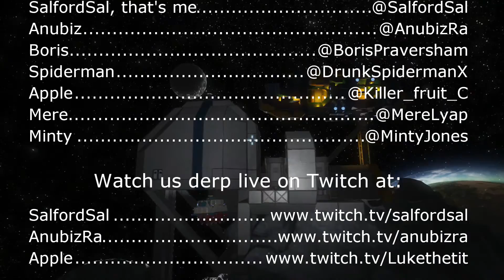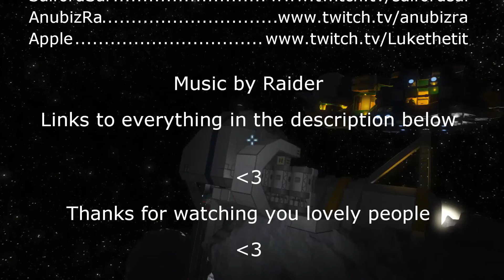S3E198 Sal Plays Nidd Space Engineers - "Working" Gravity Generator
Recorded 13 May 2016. The tour around New Vegas continues, with much murder and hilarity. Boris accidentally discovers the gravity elevator first, by falling down it, then Anubiz jumps down it, I fall up it, and then Minty steps in to see what all the noise is about. Bow whacka bow wow!